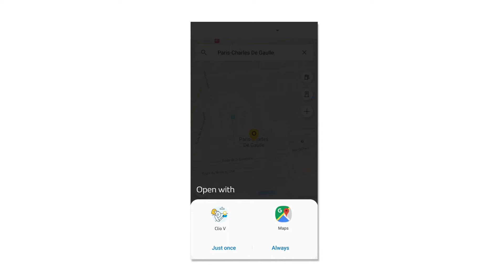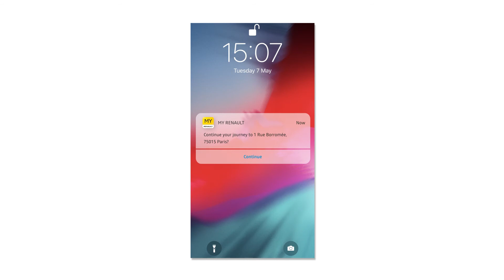„WYŚLIJ DOCELOWĄ LOKALIZACJĘ DO SAMOCHODU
CONNECTED SERVICES (POL)